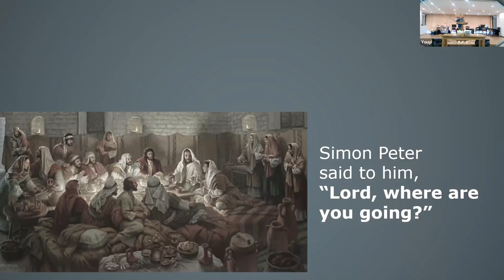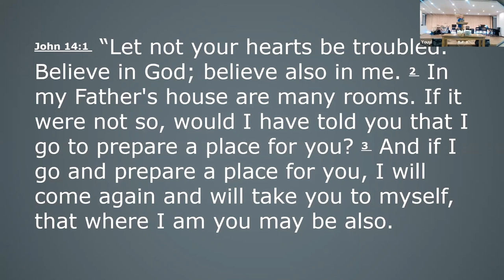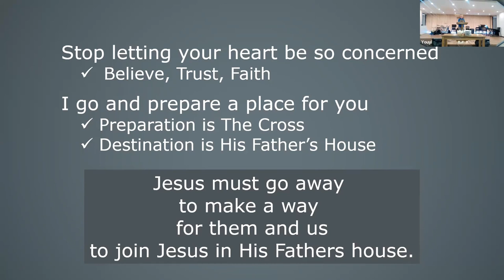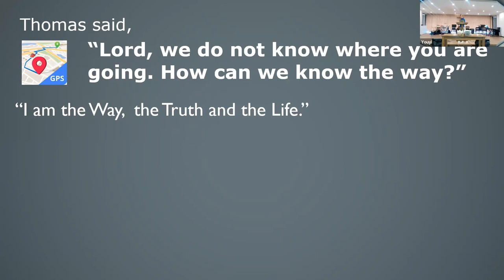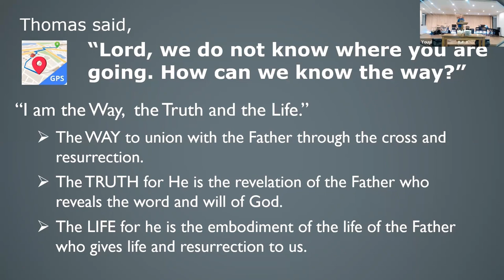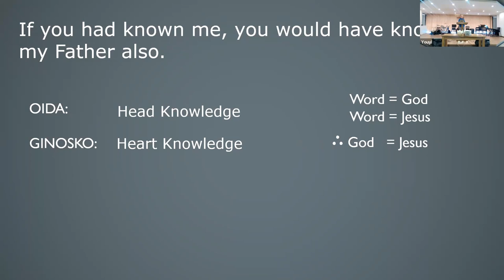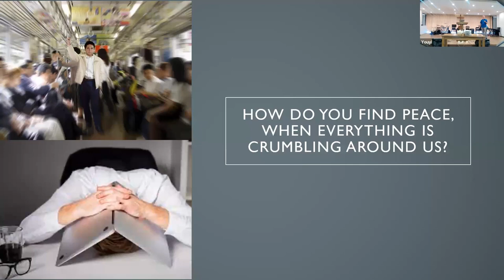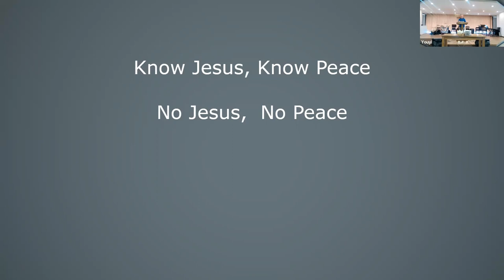20230806 I am the way, the truth and the life Elder Lee Williams